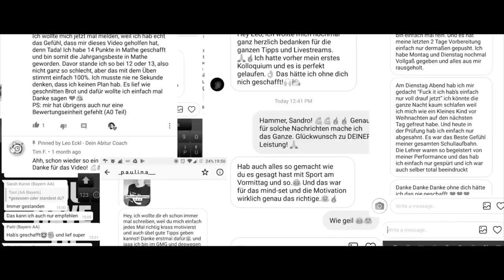Die 3 größten FEHLER bei der KLAUSVORBEREITUNG in der Oberstufe | Leo Eckl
Die 3 größten Fehler bei der Klausurvorbereitung | Leo Eckl
In diesem Video erkläre ich euch was ihr bei der Klausurvorbereitung falsch macht und wie ihr es vermeiden könnt.

- Euer Leo